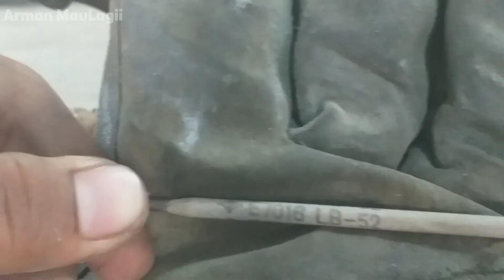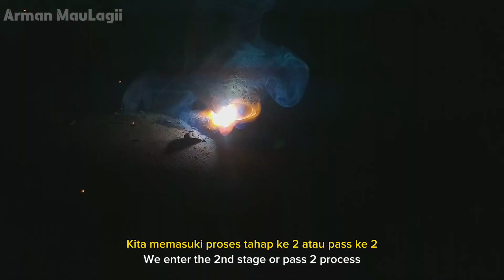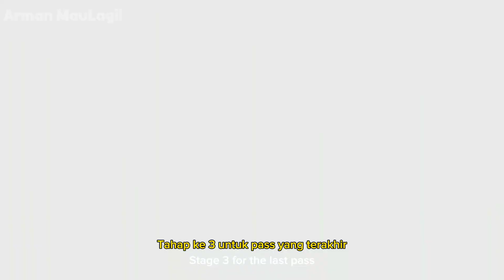Mengelas Pipa Bekas yang Sudah Tua dan Tipis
Selamat menikmati sedikit video saya buat untuk sekedar berbagi pengetahuan dan kita belajar bersama tanpa bermaksud menjatuhkan pihak manapun dan tanpa beranggapan saya yang paling benar.
Tetap utamakan SAFETY. K3 yang utama pekerjaan nomor sekian
Terimakasih